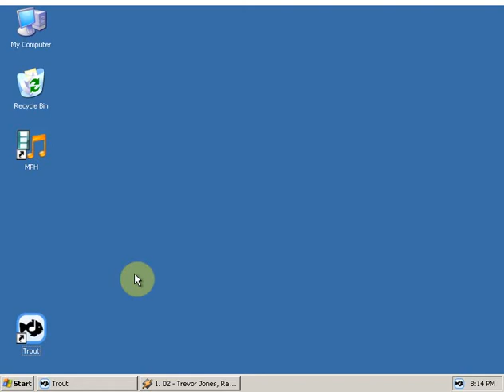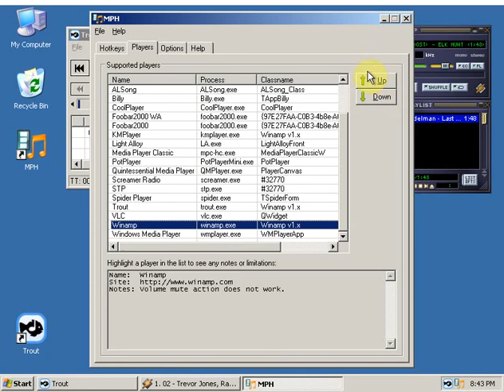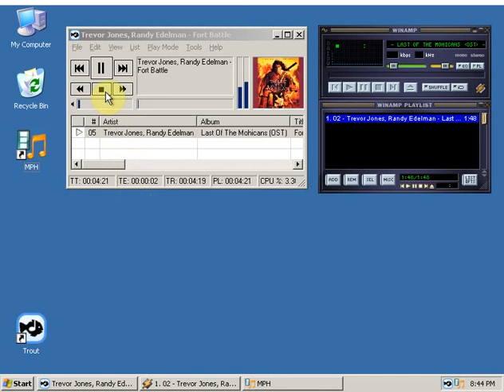NANY2012: MPH (Media Player Hotkeys)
MPH (Media Player Hotkeys) is a hotkey application designed to allow you to control various audio, video and media players from one set of global hotkeys.